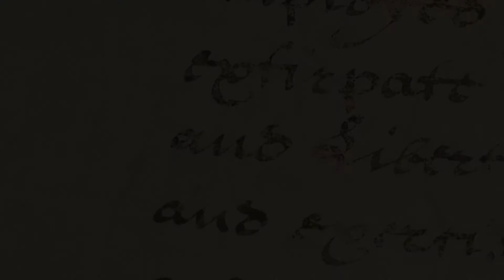BCG2016 David Ellis